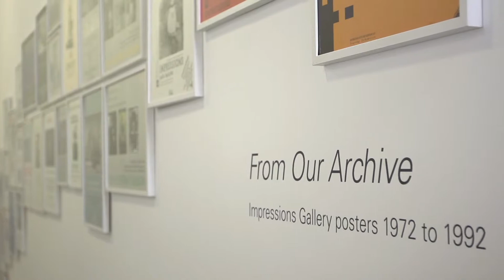Visit Bradford | "Discover Bradford" (unused edit)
Welcome to Bradford district where the fresh air and natural beauty will invigorate you, whilst the heritage and culture will fascinate you. Bradford is also Curry Capital of Britain (2014) for the fourth year in a row! Come and Visit Bradford and experience something new!